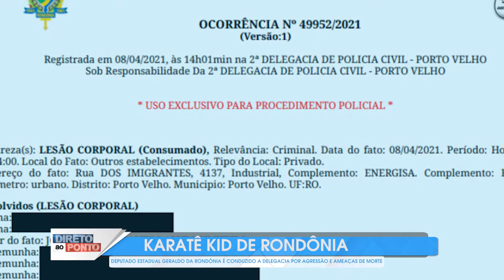GERALDO DA RONDÔNIA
GERALDO DA RONDÔNIA AMEAÇOU MATAR FUNCIONÁRIO E ATEAR FOGO NO PRÉDIO DA ENERGISA COM TRABALHADORES DENTRO.//